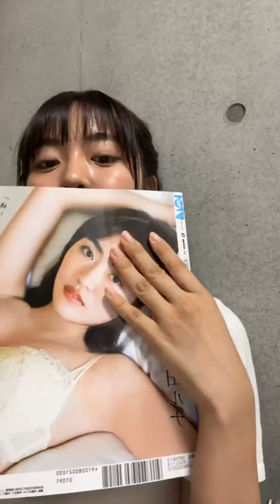豊田ルナ Runa Toyoda [Instagram Live] 2023.09.08